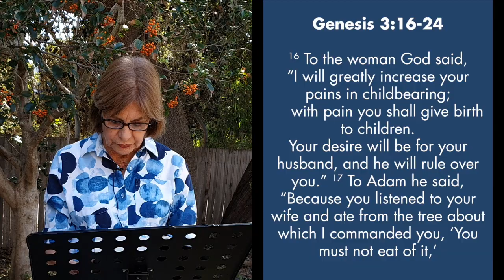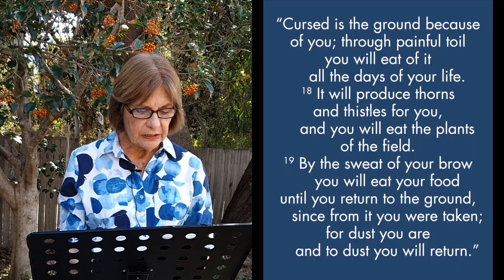Old Testament Bible Reading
KAC Sunday Online - May 10, 2020